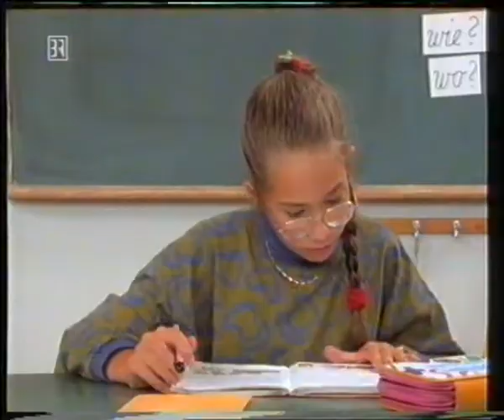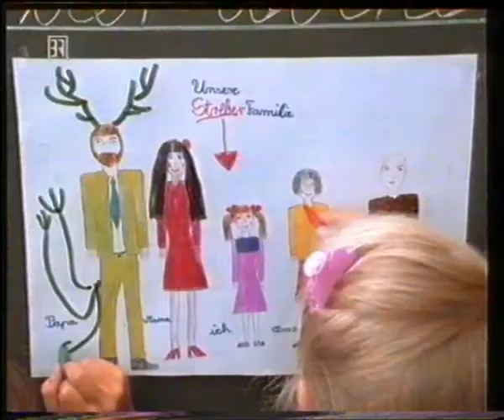Schulfernsehen: Soziales Verhalten - sich vertragen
BR 1991